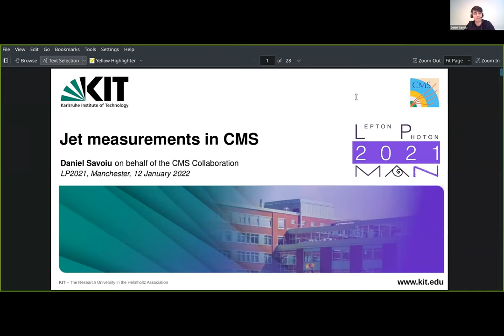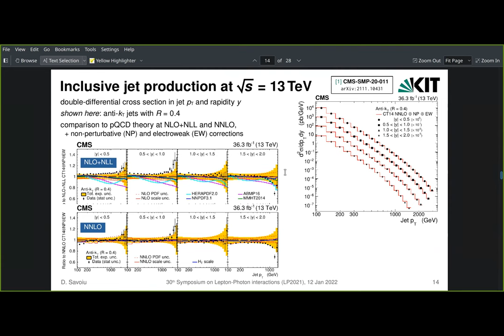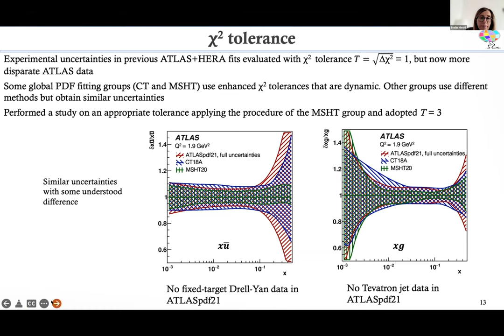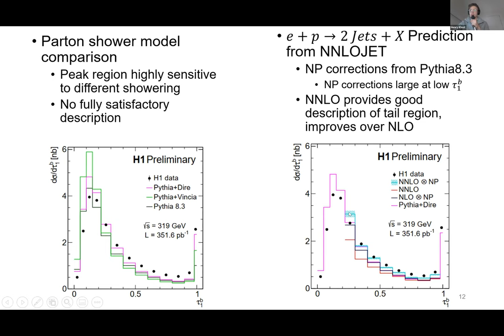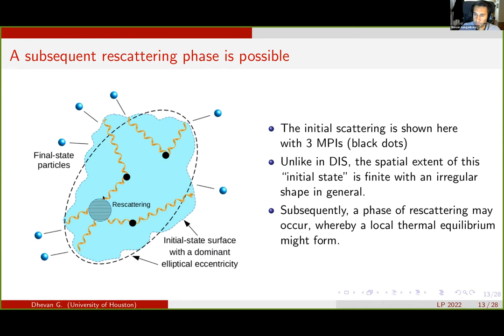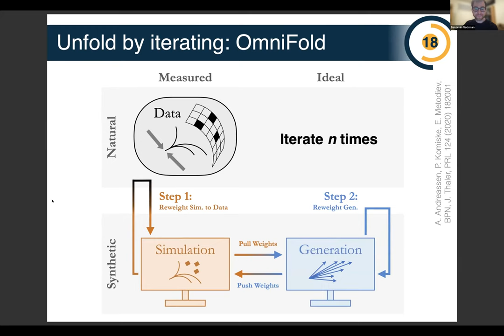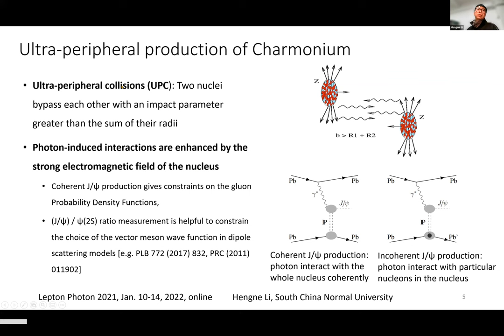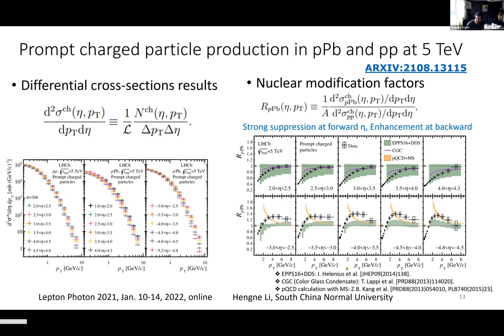LeptonPhoton2021 Parallel Precision SM Measurements 3